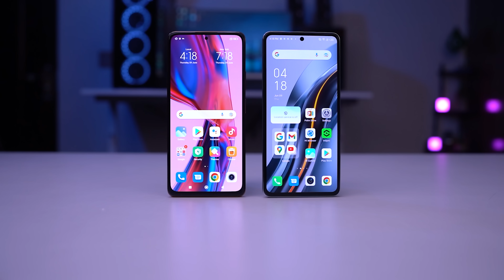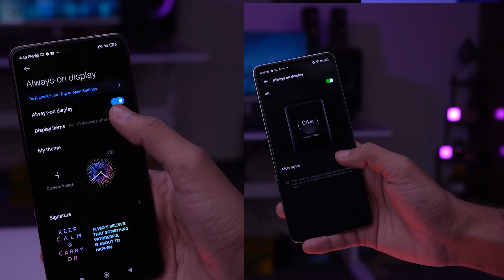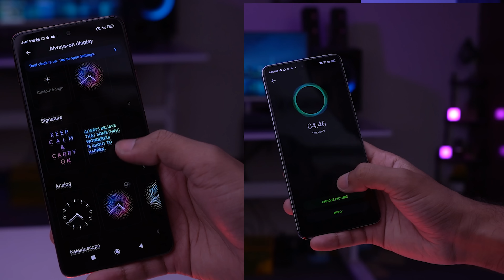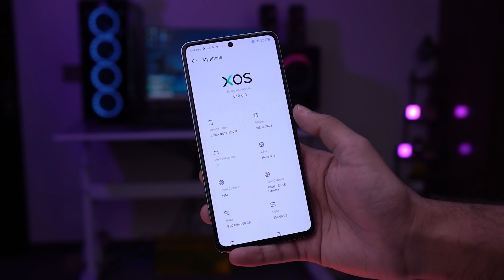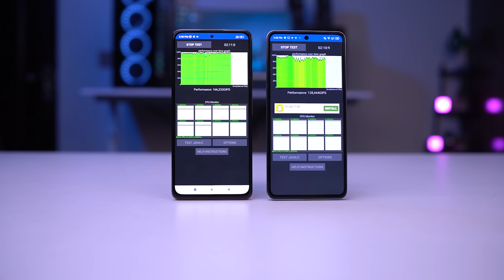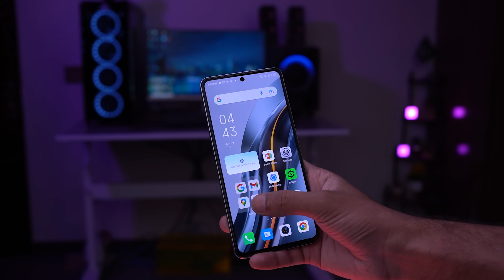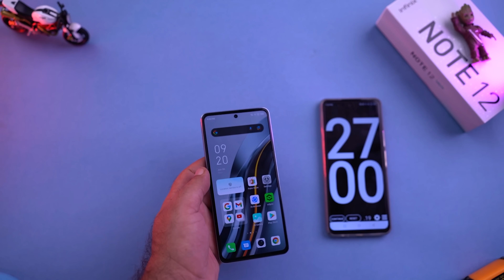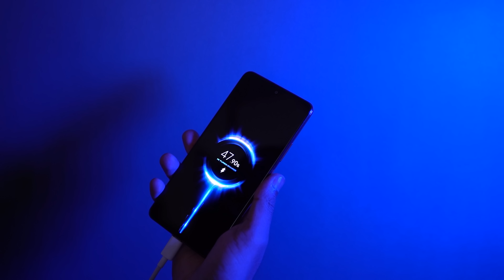Infinix Note 12 VIP vs Redmi Note 10 Pro Comparison | Camera Test,Performance | Which one is better?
Infinix Note 12 VIP vs Redmi Note 10 Pro Comparison - 108MP vs 108 MP Camera - Helio G96 vs SD 732G - 120Hz AMOLED Display - In this video, We are going to do comparison includes build quality, display comparison, performance/hardware comparison, camera comparison, sound quality, battery & fast charging, Do let me know in the comment section, If you have any questions about Infinix Note 12 VIP vs Redmi Note 10 Pro smartphones

Infinix Note 12 VIP has 6.7’’ AMOLED 10-bit color Display with a resolution of 1080p (393 PPI Density), 86% screen to body ratio, 700 nits peak brightness, 120Hz refresh rate & 360Hz touch sampling rate while Redmi Note 10 Pro has 6.67’’ AMOLED HDR10 Display with resolution of 1080p (395 PPI Density), 86% screen to body ratio, 1200 nits peak brightness, 120Hz refresh rate & 240Hz touch sampling rate, Both phones supports widevine L1 to enjoy OTT platforms

When we talk about the performance the antutu benchmark results hits 341499 & note 10 pro hits 335528, The note 12 vip is powered by the Helio G96 (12nm) with 2.05GHz Octa-core processor and GPU is Mali-G57 MC2 out of the box Android 12, XOS 10.6 while the Note 10 Pro is powered by snapdragon 732G (8nm), 2.3GHz octa-core processor with GPU is Adreno 618

Note 12 VIP has triple camera setup on the rear side 108MP,f/1.7,(wide) + 13MP, f/2.2 (ultrawide) + 2MP, f/2.4, (depth) & 16MP selfie camera, In video recording 2K/1080p@30fps while the Note 10 Pro has quad camera setup on rear side 108MP,f/1.9 (wide) + 8MP,f/2.2 (ultrawide) + 5MP(macro) + 2MP(depth), In video recording 4K@30fps, 1080p@30/60fps, 16MP, f/2.5 selfie camera in this phone

Both phones offers dual speakers but the note 10 pro much better than infinix 12 vip, also both phones have side fingerprint sensor to protect your data, The battery is 4500mAh with 120W fast charging with 103 protection features in infinix 12 vip while note 10 pro has 5000mAh battery with 33W fast charging

Watch Complete Video In Detail Infinix Note 12 VIP vs Redmi Note 10 Pro Comparison

▶▶ Video Highlights
00:00 Intro
00:54 Price
01:27 Build Quality & Design
03:29 Display
05:59 Performance
09:35 Career Agreegation
09:44 Sound Quality
10:27 Battery & Charging
11:31 Camera Comaprison
17:23 Conclusion